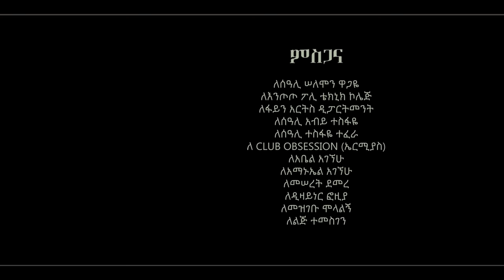Yeshi Demelash - Ayarmegn - የሺ ደመላሽ - አያርመኝ - New Ethiopian music 2020 (Official Video)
New Ethiopian Music: Yeshi Demelash Best music video produced by Nahom Records!